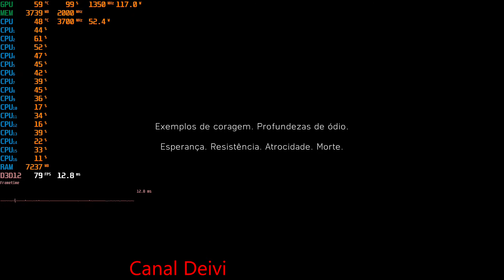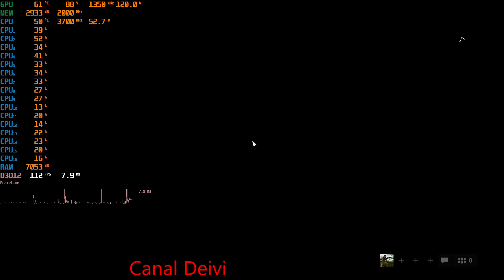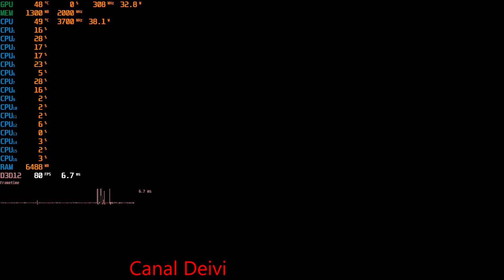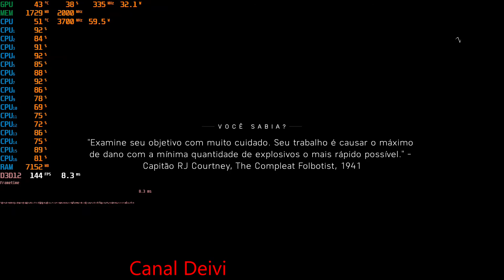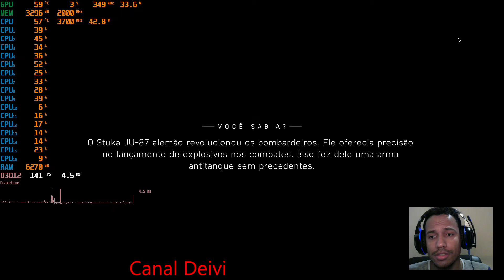Battlefield V Ryzen 7 1700 + RX 580 8GB Red Dragon Powercolor Teste/Gameplay Full HD 1080p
Gameplay do Game - Battlefield V
Resolução Full HD 1080x1920 pixels
Média FPS
Preset Ultra
Processador Ryzen 1700 3.0GHz a 3.7GHz
8GB Memoria RAM DDR4 3000MHz Kllisre
Internet Fibra Óptica 200 Megas
Fonte Atx Aerocool Kcas 600w 80 Plus Bronze com Pfc Ativo
2 HD Seagate BarraCuda 2TB 7200RPM Sata 3 64MB Cache SATA 6Gb/s
Web Câmera Logitech C270 3.0 Megapixel HD 720p

A partir 45 graus 45%, a partir 50 graus 55%, a partir 60 graus 60%, a partir 70 graus 65%, a partir 75 graus 75%, a partir 80 graus 80%, a partir 83 graus 90%, a partir 85 graus 100%